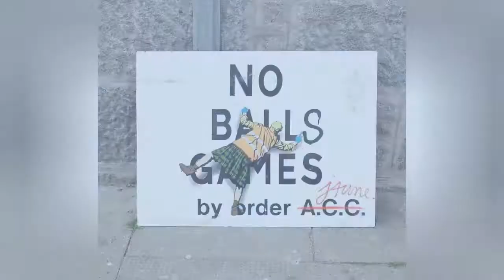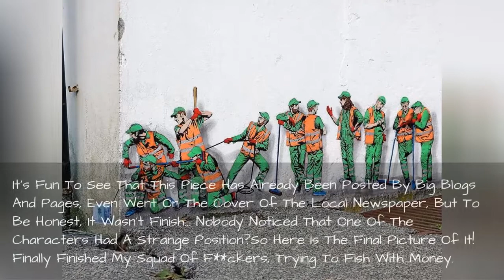Secret Life Of Tiny Workers Revealed By This Belgium Street Artist 🥰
Belgian street artist Jonathan Pauwels, better known as JAUNE, creates hilarious art both in streets and in galleries.Wondering what the secret life of the city's technicians and employees would be like, the artist spread little illustrations across the streets of Belgium showing these guys in comic situations, revealing their "secret lives."
0:00 - Intro
0:00:12 - \"protecting Our Pile Of Shit\" Epic Battle Against The Pigeons Of
0:00:21 - A Bit Of Poetry At The End Of This Amazing Week In Norway For
0:00:30 - Last Week I Took Part To
0:00:39 - I Wish You A Lovely Sunday (and If You Are In Hangover I Wish You Good Luck)Wall
0:00:48 - Keep It In Mind: This Is Only The Beginning! Detail Of The Mess I Painted At
0:00:57 - \"one Flew Over The Shit's Nest\"Happy Present For The Birthday Of My Mate Cobra From
0:01:06 - The Yellow Dude Found The Danads' Sieve And Is Using It As A Weapon Of Mass Disorder.
0:01:15 - \"does This Tap Dispense Beer Or Wine?\"\"we Never Know 'till We Try It!\"Cheers
0:01:24 - Good Morning Aberdeen
0:01:33 - Hiding In The Bush Of
0:01:42 - 1
0:01:51 - Back To Work Fellas! Ready To Catch New Ideas From Wherever It Could Come. This Is A Piece Made 2 Months Ago For
0:02:00 - I'm Leaving For Holiday, So I Just Wanted To Give You A Big Kick In The Face Before Departure, See You Soon!Wall
0:02:09 - \"no Balls Games\" A Quick Transformation Of A Sign From Aberdeen For A Friend! Thanks Andy!
0:02:18 - A Perfect Shot By
0:02:27 - It's Fun To See That This Piece Has Already Been Posted By Big Blogs And Pages, Even Went On The Cover Of The Local Newspaper, But To Be Honest, It Wasn't Finish... Nobody Noticed That One Of The Characters Had A Strange Position?So Here Is The Final Picture Of It! Finally Finished My Squad Of F**ckers, Trying To Fish With Money.